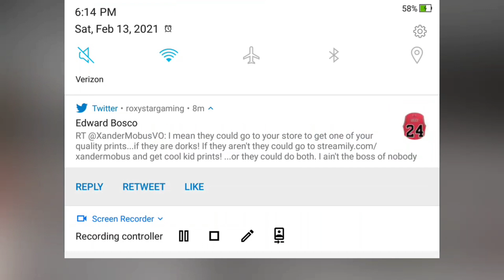BANJO INVADES THE SL RESTAURANT!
YAY! I gotta tell you, banjo is one of my favorite characters! He's a beautiful country man that has come to the city for a day! He's excited and blissfully unaware of how chaotic and strange  the place he's coming to visit is,the fnaf sister location pizzeria was a fantastic place for him to go If you wanted to punish him for taking a poop in the microwave. As he enters the sad strange pizza place he sees lovely soup that smells of grass and nail polish. A delicious meal! He eats it and learns that Mr Krongle has created the soup and is now angry because it didn't have enough money in it for human consumption. Great!
Idk where i went with this actually

Who was in the video today? 🎥📷🐸

Yay. The description creator says hello